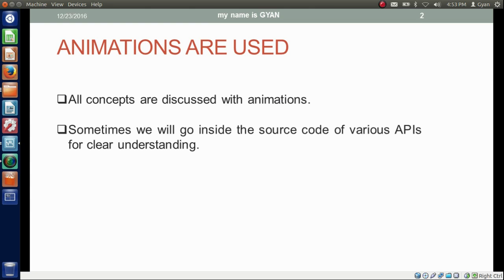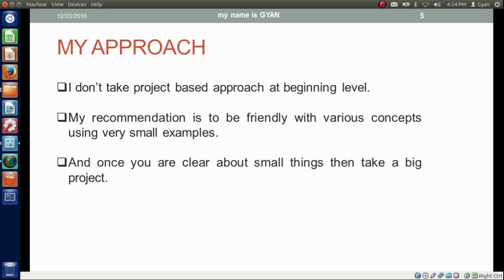JAVA & WEB | How To Use This Web Series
Watch the complete series "Java & Web" on YouTube. It's complete, comprehensive and conceptual.